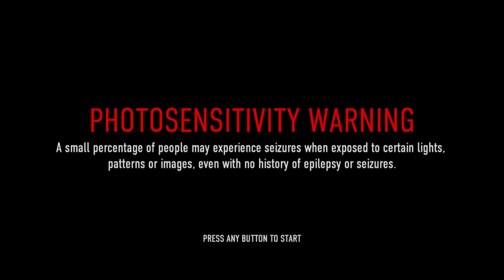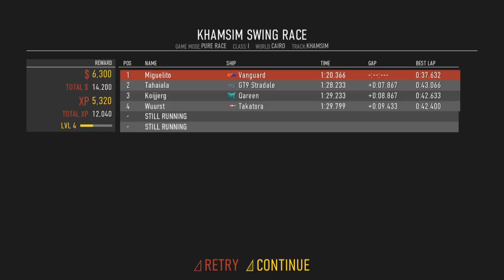Redout Nintendo Switch Gameplay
Gameplay of Redout on Nintendo Switch (no commentary). Release date: May 14, 2019; Price: $39.99.